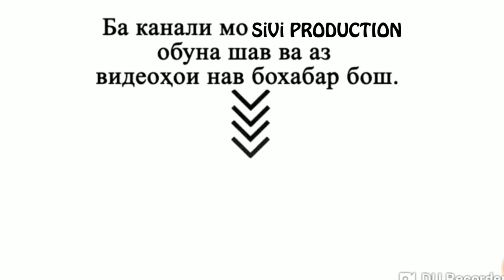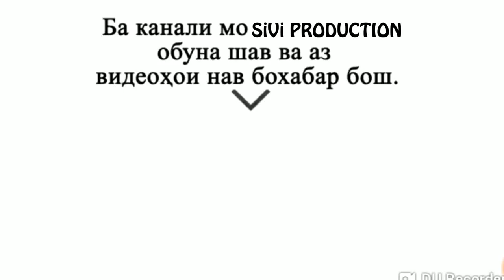Sobirjon Homidov Lolajon tuy dar Ishqobot devonagari shiq neki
Салом дӯстон! Ба канали мо обуна шавед, ва аз видеоҳои нав бо хабар бошед Собирчон Хомидов (Лолачон) туй дар Ишкобот девона шид неки хами туй